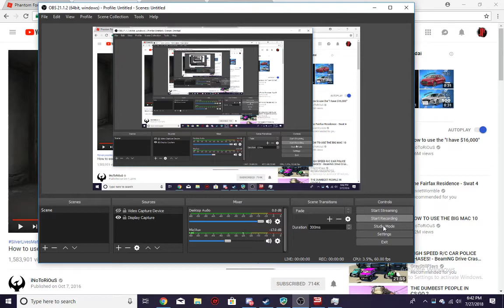Mass Effect 3 ep 7